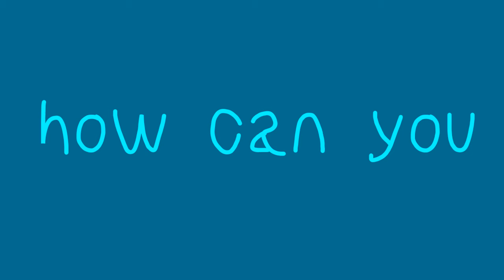V E R Y L A Z Y◇